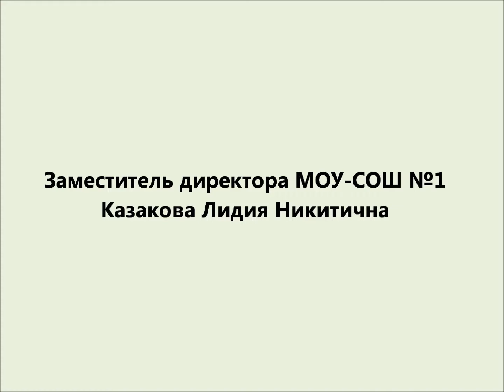Моя профессиональная деятельность